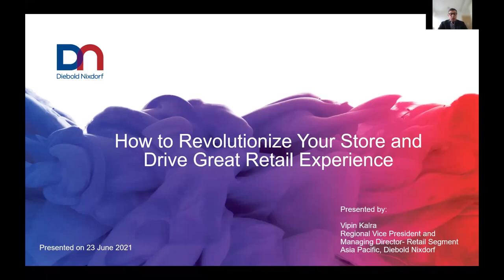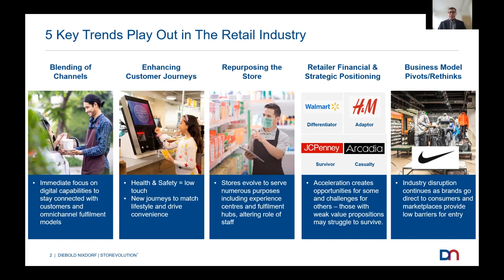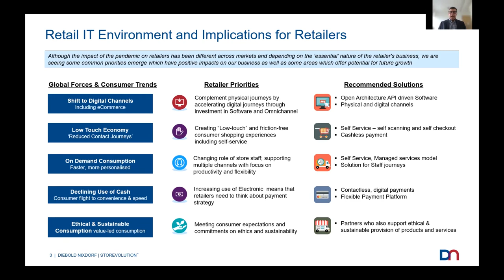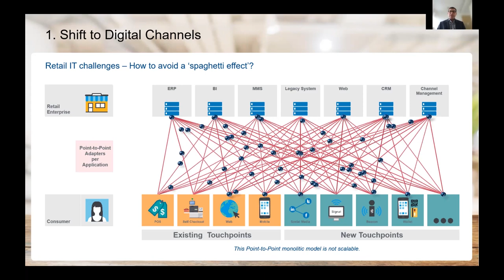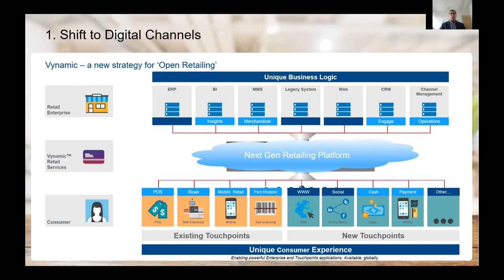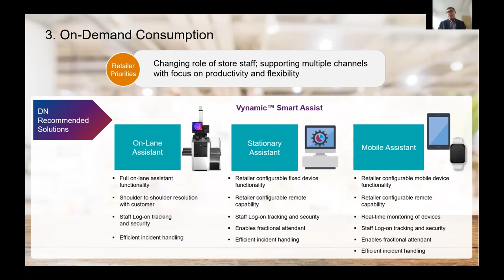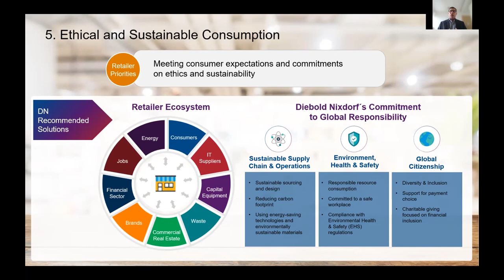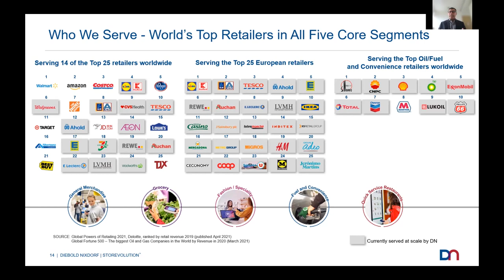Diebold Nixdorf Solo Speaking Slot Presentation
Retail will be one of the most disrupted industries over the next 10 years, which is why retail leaders are urged to move their focus to adaptability. In this session, we dive into the current retail trends as we emerge tentatively from the pandemic and how retailers can embark on a journey towards maximizing store efficiencies and improving the consumer experience.